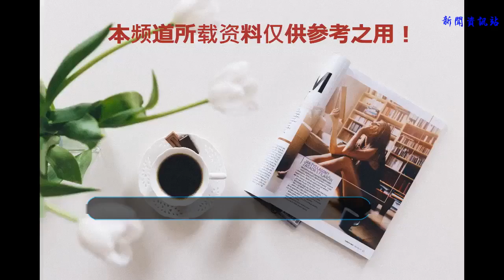莫德里奇為什么叫魔笛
魔笛和C羅之間有愛的互動讓很多球迷心醉不已，這次魔笛和C羅分別為自己的國家而戰，很可惜看不到二人對決，你知道莫德里奇為什么叫魔笛嗎?沒了C羅的魔笛在比賽中累到靠著廣告牌休息，大家心疼魔笛之余，十分懷念魔笛和C羅在一起的日子，然而隨著C羅加盟尤文，二人在賽場上親密無間的樣子再也不會出現了。
     魔笛 C羅
    魔笛原名叫盧卡·莫德里奇，隸屬于皇家馬德里俱樂部，在俄羅斯世界杯上，莫德里奇為祖國克羅地亞參戰，前段時間剛被任命為隊長，是個很厲害的中衛。
    莫德里奇被叫做魔笛，是因為大家覺得他像是會魔術一樣，明明個子不夠高，身材不夠壯，速度也不夠快，卻偏偏能在賽場上起到至關重要的作用。
     魔笛
    魔笛就像是球隊的遙控器一樣，控制著球隊的節奏，靈活的雙腳讓對手十分頭疼，一旦隊友將球傳給魔笛，魔笛就會很快找出合適的進攻路線，幫助隊友成功破門。
    魔笛和C羅的關系也很好，經常上演“軟妹和霸道總裁”的故事，親親抱抱舉高高，還要手拉手一起跑，可惜C羅已經正式加盟尤文，不可能在和魔笛一起在賽場上馳騁了。
     魔笛 C羅
    克羅地亞和英格蘭爭奪決賽名額的時候，魔笛作為隊長兼中衛，滿場跑動，魔笛已經33歲了，整場比賽的劇烈運動，讓魔笛在加時賽時體力不濟，原本就不是很強壯的魔笛，撐到比賽結束已經很不容易了。
    后來魔笛累到抓緊時間靠在場邊廣告牌休息一下，這一幕看的大家十分心疼，雖然魔笛還是那個經常要C羅親親抱抱舉高高的“軟妹”，但歲月不饒人，魔笛和C羅一樣都已經步入職業生涯末期了。